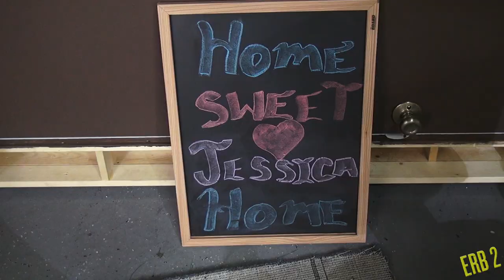Eastern Philosophers vs Western Philosophers. Behind the Scenes with Zach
▼ CREW ▼
Executive Producers:
Peter Shukoff and Lloyd Ahlquist

Co-Executive Producer:
Michelle Maloney

Directed by:
Nice Peter

Co-Director:
Mike Betette

Co-Producer:
Atul Singh

First Assistant Director:
Carly Sturgeon

Written by:
EpicLLOYD, Nice Peter, Zach Sherwin, Timothy DeLaGhetto, MC Jin & KRNFX

Staff Writer:
Dante Cimadamore

Writer:
Mike Betette

Song Produced by:
Nice Peter & Jose ""Choco"" Reynoso

Mixed by:
Nice Peter and Jose ""Choco"" Reynoso

Beat Produced by:
DiamondStyle.com

Video Editing by:
Andrew Sherman, Ryan Moulton and Nice Peter

Director of Photography:
Jon Na

Costume Designer / Art Director:
Sulai Lopez

VFX and Compositing:
Andrew Sherman and Ryan Moulton

Dept. Head Make Up and Hair:
Ashlyn Melancon

Make Up Artist:
Ruth Haney

Make Up Artist:
Perri Sorel

Gaffer:
Kurt Schmidt

Music Supervisor/Playback:
Dante Cimadamore

Asst. Production Coordinator:
Shaun Lewin

Grip:
Yev Belilovsky